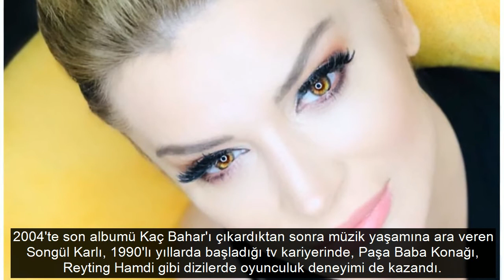Songül Karlı'dan olay açıklama! Eski eşim Metin Yüncü için Müge Anlı'ya başvuracak